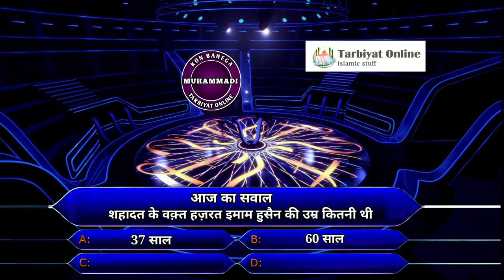kon banega muhammadi episode #6 शहादत के वक़्त हज़रत इमाम हुसैन की उम्र क्या थी 🤔 बाई tarbiyat online